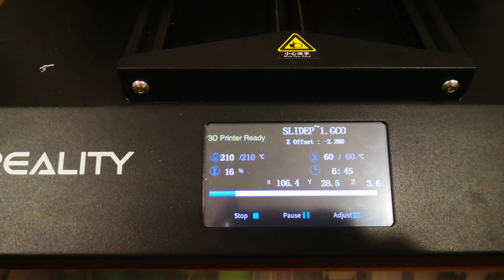CR-10S Pro V2 v's Briss Moto Fang 4.3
Ive chucked a Briss Moto Fang 4.3 onto one of the CR10's to see how they perform on super long prints.

So far so good! With a bout five   3-day prints under it's belt the results are good.

Using a micro swiss all metal clone hot end on a Ender 3V2 Carriage.

I think maybe a  DD mod may be next for this printer :)